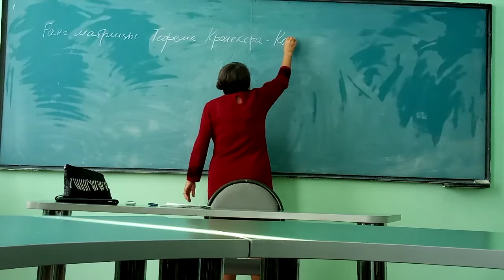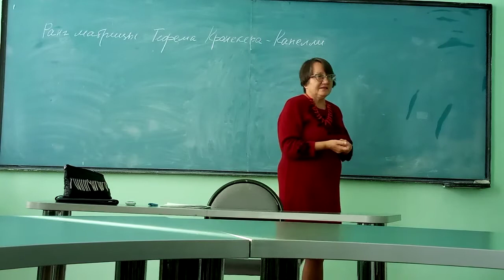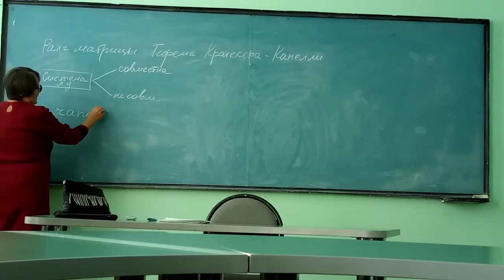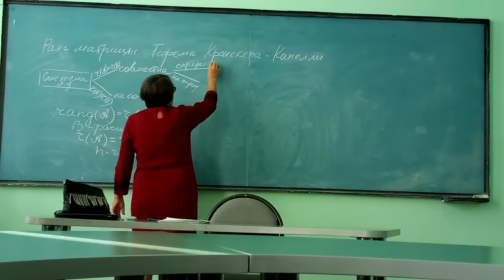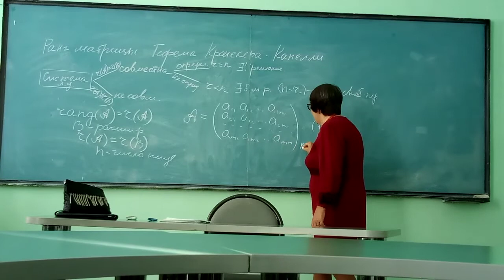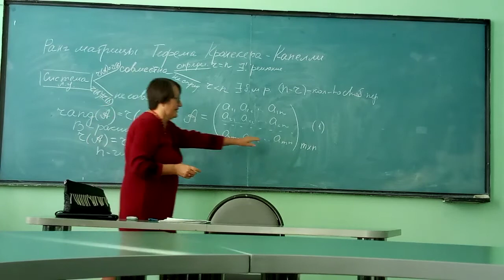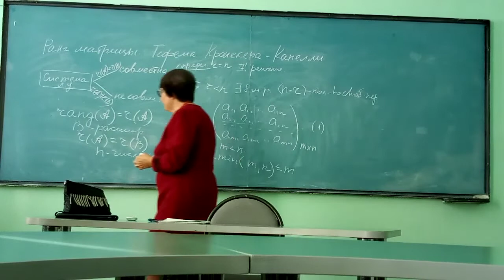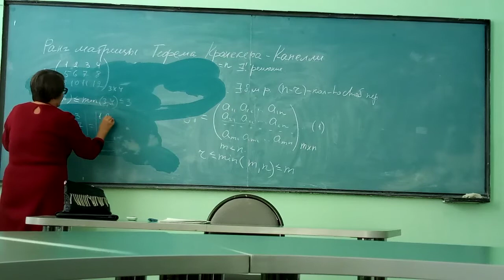Ранг матрицы теорема Кронекера Капеллли